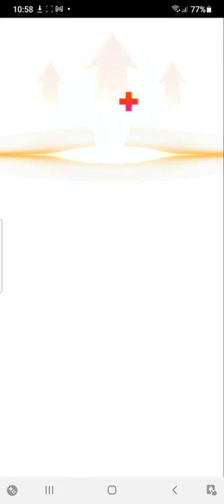Crash Fever - A Brutal Warden (Spectre)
Auto Comp
CW Sima x XMas  Lovecraft